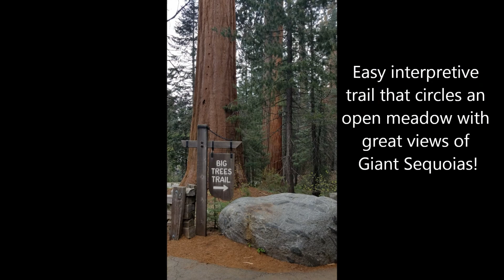The Big Trees Trail in Sequoia National Park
Easy interpretive trail within Sequoia National Park. The Big Trees Trail started from the Giant Forest Museum and follows a paved/boardwalked trail around a big meadow with great views of many giant sequoia trees.